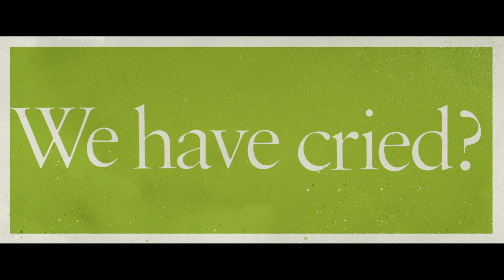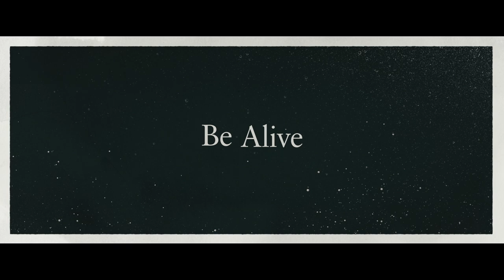King Richard – Beyonce Lyric Video – Warner Bros. UK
"It feels so good to be alive." Get Ready! KingRichard, starring Will Smith and featuring “Be Alive” by Beyonce.

Based on the true story that will inspire the world, Warner Bros. Pictures’ “King Richard follows the journey of Richard Williams, an undeterred father instrumental in raising two of the most extraordinarily gifted athletes of all time, who will end up changing the sport of tennis forever. Two-time Oscar nominee Will Smith (“Ali,” “The Pursuit of Happyness,” “Bad Boys for Life”) stars as Richard, under the direction of Reinaldo Marcus Green (“Monsters and Men”).

Driven by a clear vision of their future and using unconventional methods, Richard has a plan that will take Venus and Serena Williams from the streets of Compton, California to the global stage as legendary icons. The profoundly moving film shows the power of family, perseverance and unwavering belief as a means to achieve the impossible and impact the world.

Aunjanue Ellis (“If Beale Street Could Talk,” TV’s “Quantico”) plays the girls’ mom, Oracene “Brandi” Williams, Saniyya Sidney (“Hidden Figures,” “Fences”) stars as Venus Williams, Demi Singleton (TV’s “Godfather of Harlem”) stars as Serena Williams, with Tony Goldwyn (the “Divergent” series, TV’s “Scandal”) as coach Paul Cohen and Jon Bernthal (upcoming “The Many Saints of Newark,” “Ford v Ferrari”) as coach Rick Macci. The ensemble also includes Andy Bean (“IT Chapter Two”), Kevin Dunn (the “Transformers” films, HBO’s “Veep”) and Craig Tate (“Greyhound”).

Green directed “King Richard” from a screenplay written by Zach Baylin. The producers were Tim White and Trevor White under their Star Thrower Entertainment banner, and Will Smith under his Westbrook banner. Isha Price, Serena Williams, Venus Williams, James Lassiter, Jada Pinkett Smith, Adam Merims, Lynn Harris, Allan Mandelbaum, Jon Mone and Peter Dodd served as the executive producers.

The behind-the-scenes creative team includes Oscar-winning director of photography Robert Elswit (“There Will Be Blood”), production designers Wynn Thomas (“Da 5 Bloods,” “Hidden Figures”) and William Arnold (“The Hate U Give”), Oscar-nominated editor Pamela Martin (“The Fighter”), and two-time Oscar-nominated costume designer Sharen Davis (“Dreamgirls,” “Ray”). The music is by Oscar-nominated composer Kris Bowers (“Space Jam: A New Legacy,” “A Concerto is a Conversation”).

A Warner Bros. Pictures Presentation, A Star Thrower Entertainment Production, A Westbrook Production, A Keepin’ It Reel Production, “King Richard” will be released in UK & Ireland cinemas from November 19, 2021.